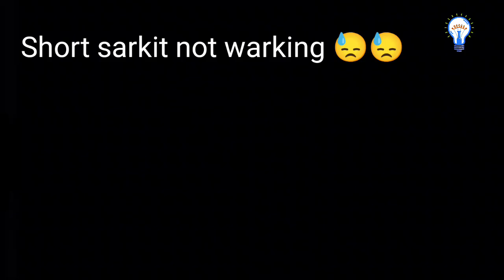Free Energy Generator with Tow DC Motor & LED Light